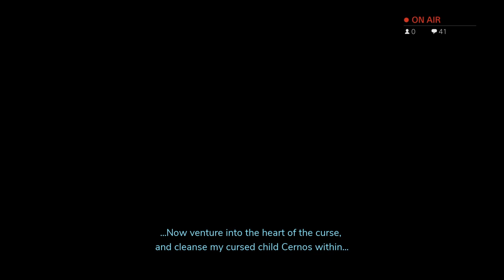The Pathless #4 "Next Tier"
Mature Content: Ages 18+

Buy the Pathless on PS4/5 Today!